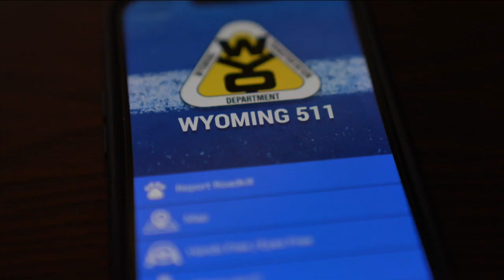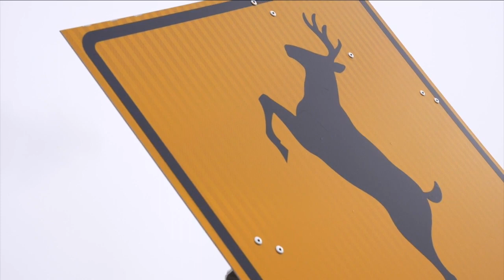Wyoming creates app for claiming roadkill